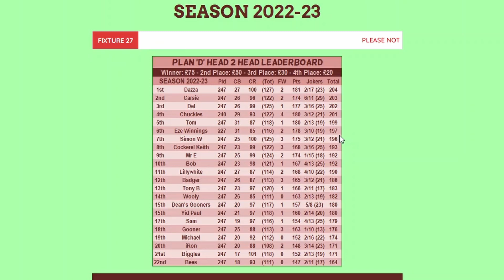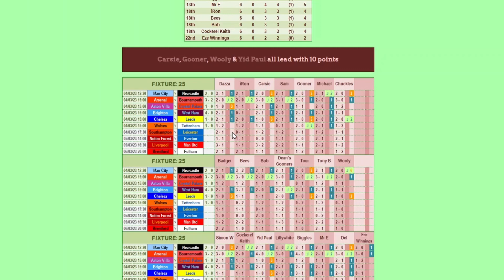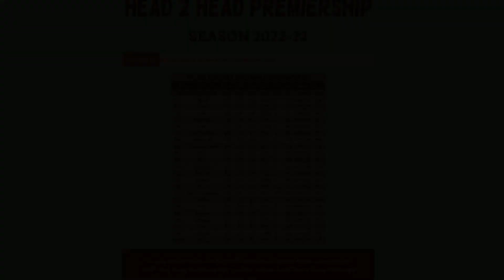Premier League Predictions - Gameweek 27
Welcome to todays video where we return to making our predictions of the Premier League with Gameweek 27! Smash a like for the latest episode of this series!

Let me know what you think of my predictions and what you would change!